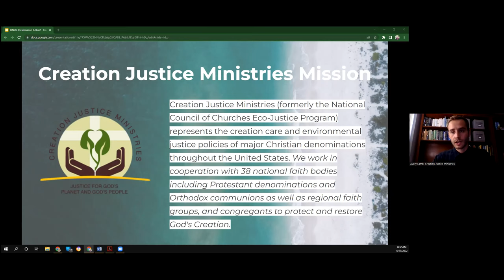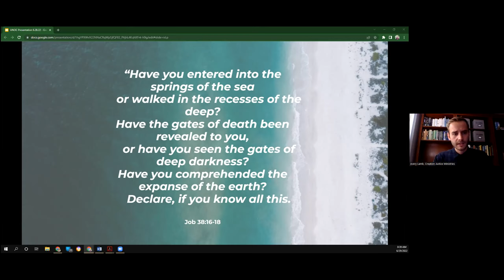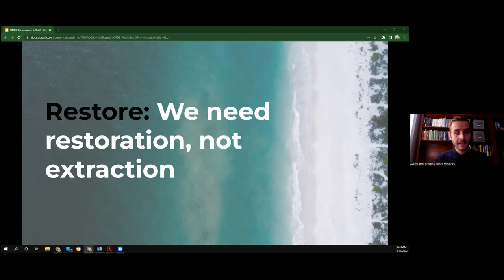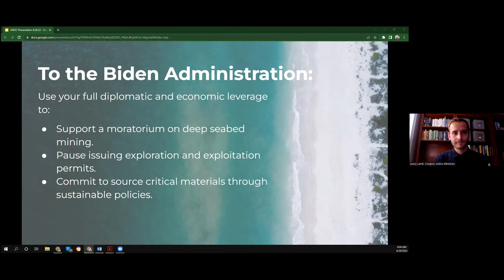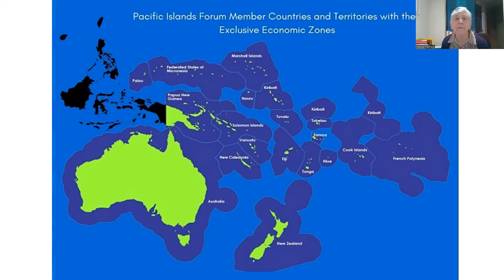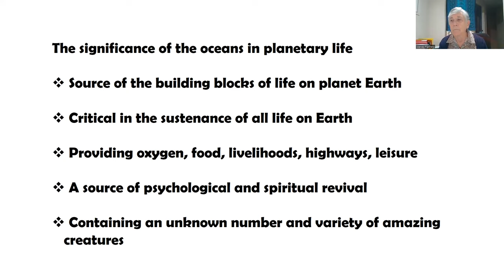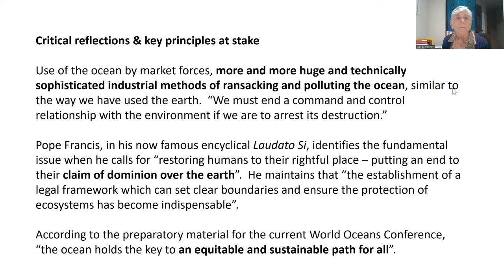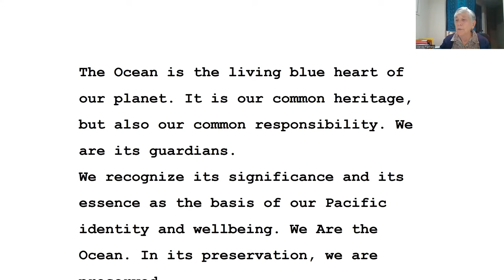The Sea is Sacred: Religious Responses to Deep Seabed Mining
"The Sea is Sacred: Religious Responses to Deep Seabed Mining" is a virtual side event of the 2022 United Nations Oceans Conference in Lisbon. This event unites faith-based voices to highlight the challenges that deep sea mining poses toward managing, protecting, conserving and restoring marine ecosystems.

This virtual side event was recorded on June 29, 2022. It was sponsored by the NGO Mining Working Group, the Congregation of the Sisters of St. Joseph of Peace, the Greek Orthodox Archdiocese of America, VIVAT International, and the Pacific Conference of Churches.

List of speakers:
His Eminence Cardinal Soane Patita Paini Mafi, Bishop of Tonga & Niue
Rev. James Bhagwan, General Secretary of the Pacific Conference of Churches, Fiji
Avery Davis Lamb, co-Executive Director, Creation Justice Ministries, USA
Tevita Naikasowalu, JPIC Coordinator and HEIR, Columban Mission Office in Fiji
Sr. Wendy Flannery, RSM, Australia
Olivia Baro, Youth Engagement and Empowerment Ecumenical Enabler, Pacific Conference of Churches, Fiji